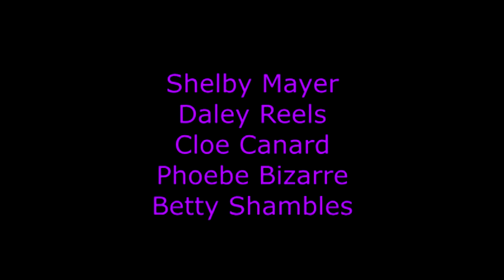COH Matchmaker Game: Funniest Contestant Meets Betty Shambles !!! October 28 2013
Starring Shelby Mayer, Daley Reels, Cloe Canard, Phoebe Bizarre, Betty Shambles, with a Special Appearance by Chef Ben Appetit and Stone Granite !

This is my first and only time as a Matchmaking Game contestant and the first time I had met the legendary Betty Shambles. At this point I am still too shy to individually greet other Citizens of Hollywood other than my mentor in 'upittyness', Mr. Shelby Mayer.

Hundreds of hours of future videos coming- please kindly be patient as I have upgraded the video editing software that I use and am getting familiar with it. So far 20 minutes equals 13 hours of work *smiles :)